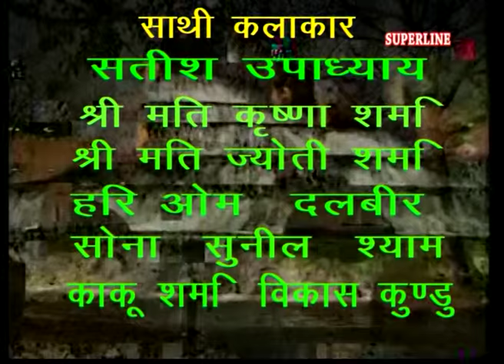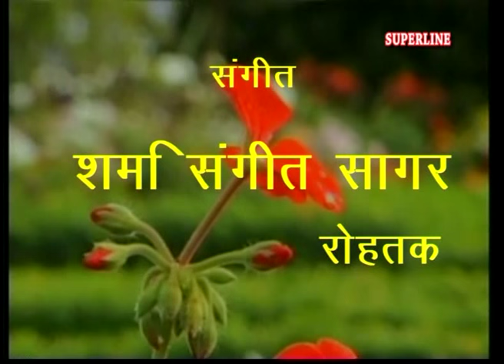haryanvi natak ashique jat ki